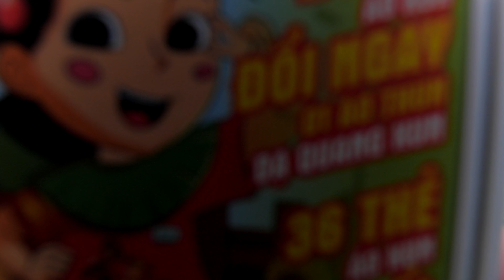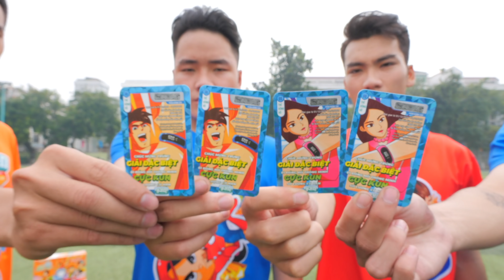MV DANCE | CÙNG KUN TA GHI BÀN | ATW TEAM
Cùng đón xem những kỹ thuật bóng đá đường phố đỉnh cao của ATW team hòa cùng giai điệu bài hát CÙNG KUN TA GHI BÀN
Bạn nào thích KUN thực hiện MV nào nữa thì để lại comment nhé

Bài hát: Cùng KUN ta ghi bàn
Nhạc sĩ: OnlyC
Ca sĩ: Lou Hoàng